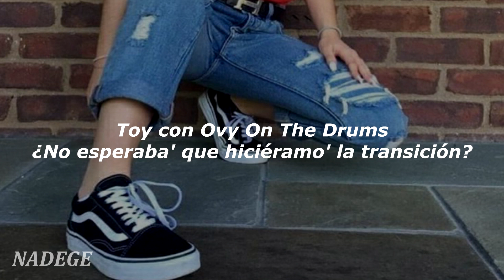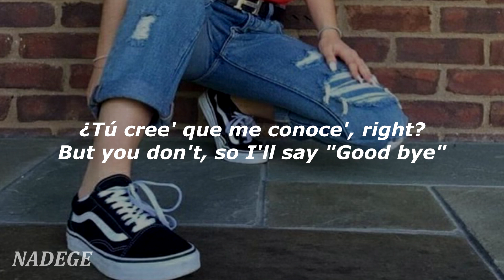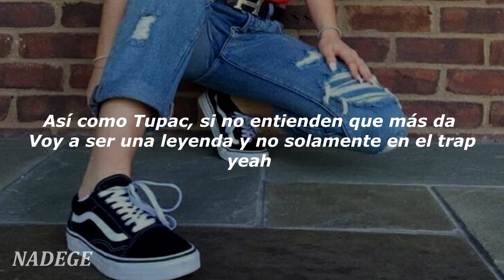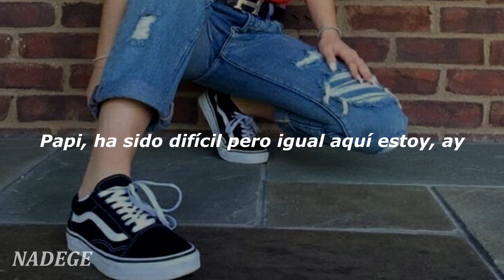Micro TDH - Aqui Estoy LETRA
Y nunca dejen de quererse mucho, comer sano, hacer ejercicio para que no se enfermen ah